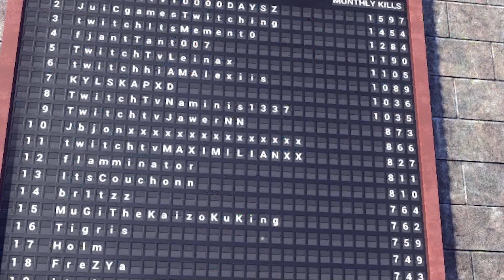H1Z1 - Manqueando de nuevo en KING OF THE KILL! - Gameplay español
El retorno de H1Z1 del WALKING DEAD de los videojuegos esta aquí! Manqueando y gritando como una loca xD
Quereis mas h1z1 y una serie de supervivencia PVP? dejad vuestros likes! :3